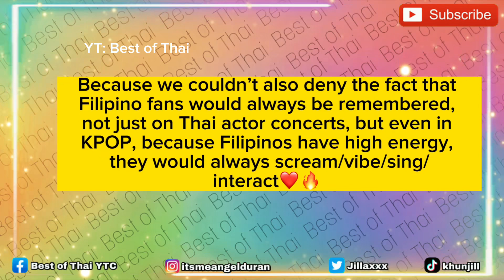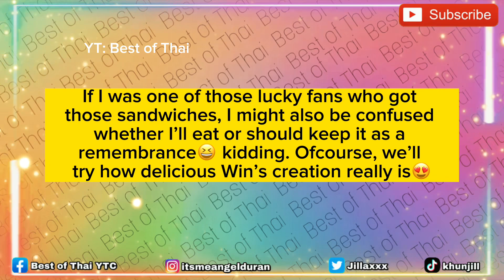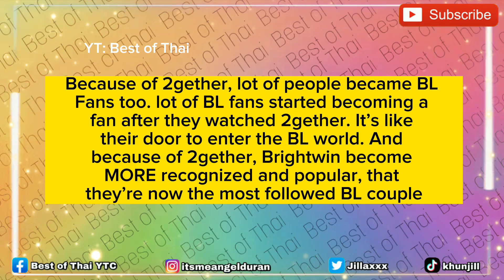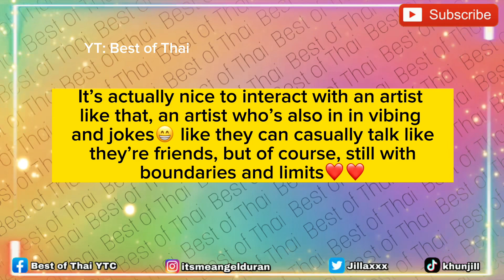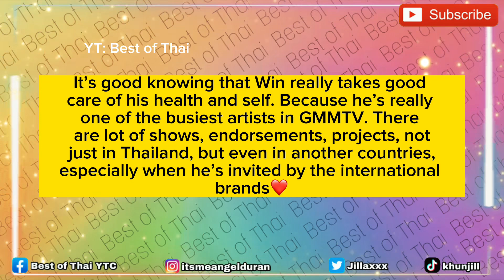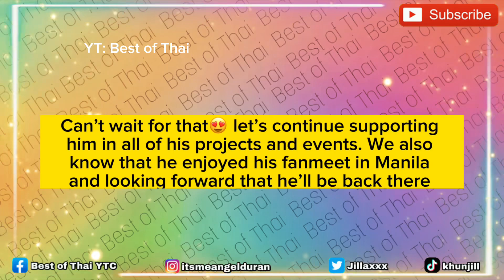Win Blushed When a Fan Told Him to COME BACK in Manila With BRIGHT | What’s His BIG ANNOUNCEMENT?